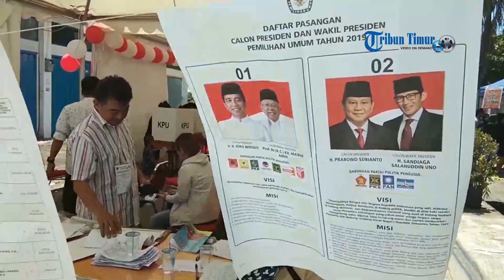Suasana Pencoblosan di TPS 'Terpanjang' Kelurahan Pattunuang Makassar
TRIBUN-TIMUR.COM, MAKASSAR - Suasana pencoblosan Pilpres dan Pileg di Jl Sumba, Kelurahan Pattunuang, Kecamatan Wajo, Makassar, berlangsung cukup meriah, Rabu (17/4/2019).

Pasalnya, di lokasi yang berada di kawasan Pecinan (China Town) ini, terdapat 11 Tempat Pemungutan Suara (TPS) yang dibangun secara berdampingan.

11 TPS yang dibangun dengan tenda-tenda kecil tersebut berjejer rapi di sepanjang Jl Sumba sehingga diklaim sebagai TPS terpanjang.

Para pemilih di 11 TPS didominasi oeh pemilih dari etnis Tionghoa yang memang banyak bermukim di sekitar TPS.

Untuk menarik minat pemilih, PPS juga menghias masing-masing TPS-nya sedemikian rupa.

Hiasan-hisan seperti balon digantung untuk mempercantik TPS.

Selain itu, panitia juga menyiapkan camilan seperti jagung, kacang, dan singkong rebus.

Saat ini, pencoblosan masih berlangsung, namun PPS akan segera menutup dan memulai perhitungan beberapa saat lagi. (tribun-timur.com)